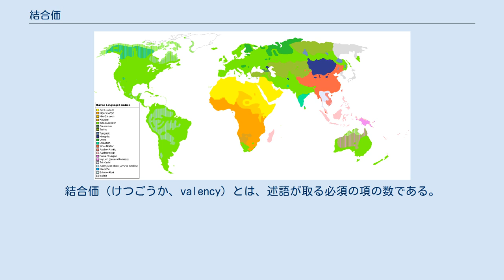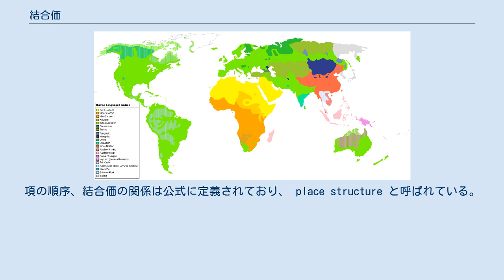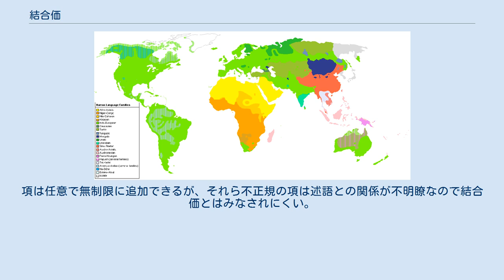結合価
結合価（けつごうか、valency）とは、述語が取る必須の項の数である。
 たとえば、「（A が）美しい」のように項を 1つだけ取る述語の結合価は 1、「（A が B を）見る」のように 2つ取るものの結合価は 2、「（A が B に C を）送る」のように 3つ取るものの結合価は 3 である。
 一般に、結合価が n である述語を n項述語または n価述語と呼ぶ。
特に、動詞であれば n項動詞または n価動詞とも呼ぶ。
たとえば、「美しい」は一項述語、「見る」は二項述語、「送る」は三項述語である。
 結合価（valency）という言葉は、化学の原子価（valency）から来ている。
 結合価は他動性の概念と（同一ではないが）密接に関係している。
他動性も省略できない項の数によってきまり、自動詞、他動詞、二重他動詞などが定義される。
たとえば、 結合価の概念にも問題がないわけではない。
省略できない、本質的な項というものは常にはっきりしているわけではないからだ。
たとえば、 など、何が省略できないのかを定義するのは難しい。
認知文法では、省略可能性は程度の問題だという立場を取っている。
いわく、いろんな項はいろんな程度で共起する。
よって結合価に厳密な境界はない。
 ロジバンの内容語は基本的に一つから五つまでの結合価をとる。
項の順序、結合価の関係は公式に定義されており、 place structure と呼ばれている。
たとえば klama は と定義されている、「来る／行く」に相当する述語（predicate）である。
これらの項の位置を明示する標識として fa, fe, fi, fo, fu がある（これにより、文面上で項の順序を変えても定義上の結合価の並びが維持される）。
項は任意で無制限に追加できるが、それら不正規の項は述語との関係が不明瞭なので結合価とはみなされにくい。